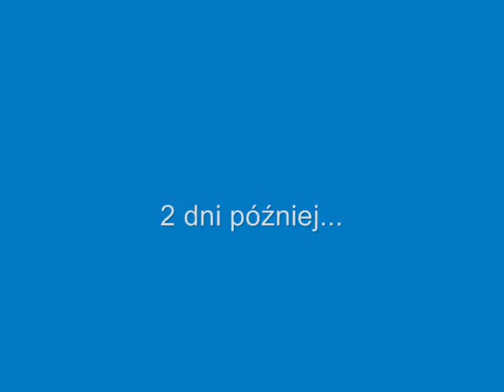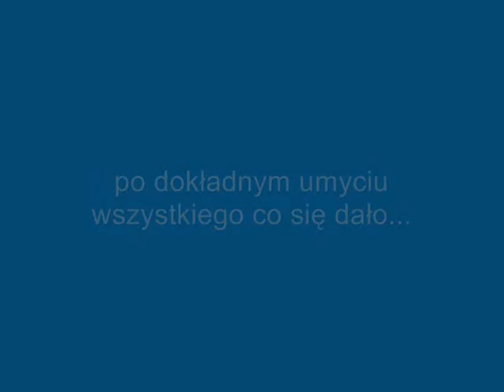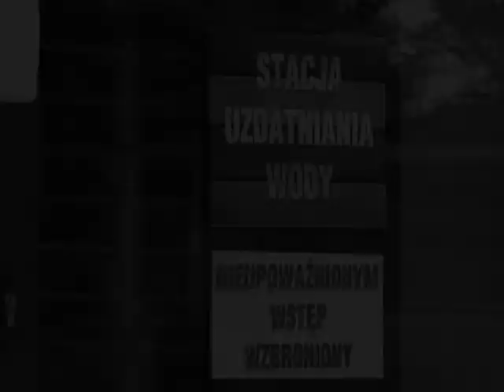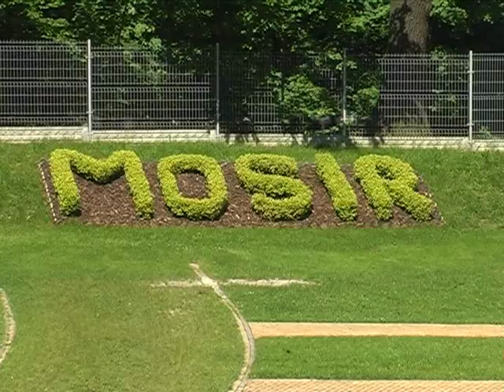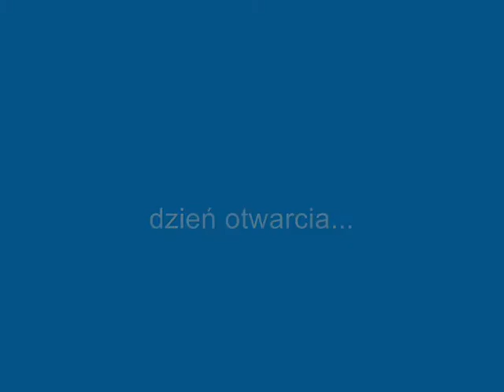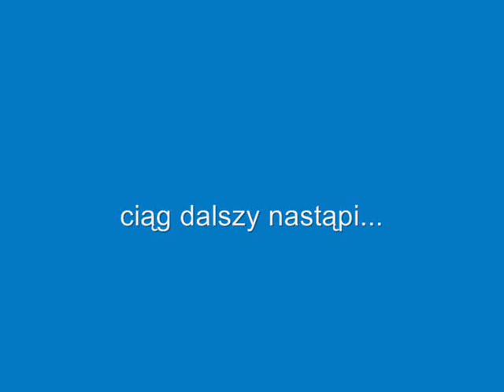Jastrzębie Zdrój Kąpielisko część 2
Kolejna część ukazująca wydarzenia na Kąpielisku Zdrój. Film obrazujący przebieg wydarzeń do dnia otwarcia obiektu dla kąpiących gości. Dodatkowo trzy improwizowane sceny wśród pracowników basenu.